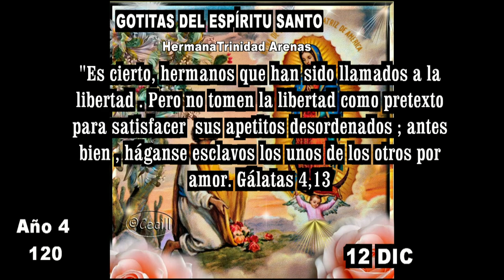GOTITAS DEL ESPIRITU SANTO AÑO 4 NUMERO 120 12 DE DICIEMBRE 2023